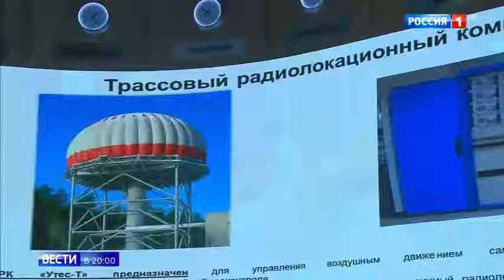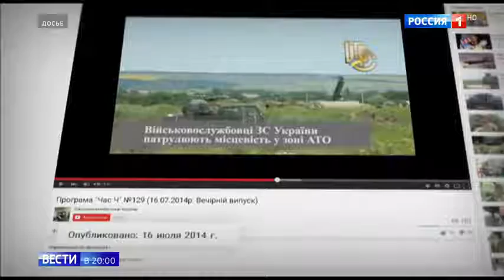Бук преткновения РФ заявила, что ракетный комплекс, сбивший Боинг , принадлежал Украине Росс…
Пётр Порошенко вновь в центре скандала. Би-би-си сообщила о том, что украинский президент заплатил сотни тысяч долларов, чтобы встретиться с Дональдом Трампом. Те переговоры продлились считанные минуты. По сути, это была лишь фотосессия.